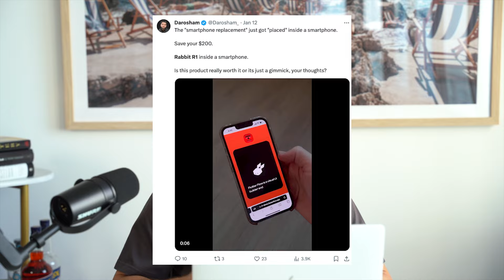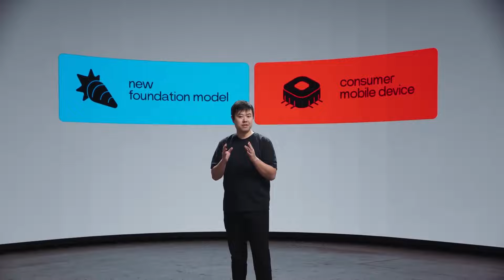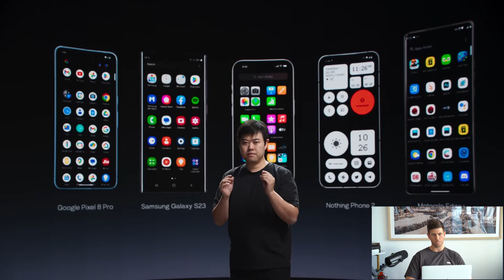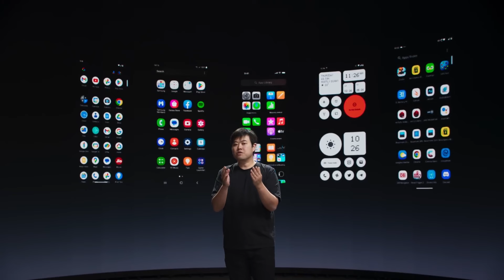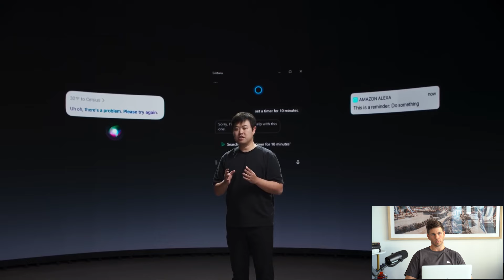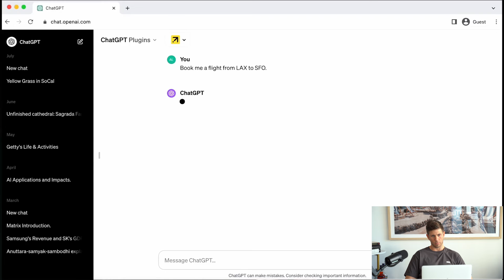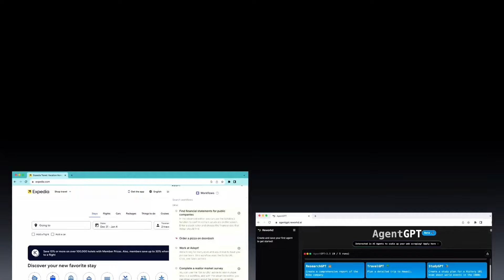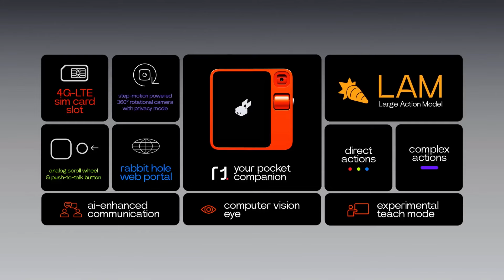Rabbit R1's Launch and What You Can Learn From It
In this video, Robbie Crabtree dissects the keynote that had everyone talking, offering insights into what made it a hit and where it missed the mark.

Whether you're planning a product launch or just love tech innovation, this breakdown is packed with valuable lessons.

What Robbie covered:

✅Tech Keynote Analysis
✅Product Launch Strategies
✅Public Speaking and Presentation Tips
✅Tech Innovation and Trends
✅Rabbit R1 CES Launch
✅Marketing and Communication in Technology
✅Audience Engagement Techniques